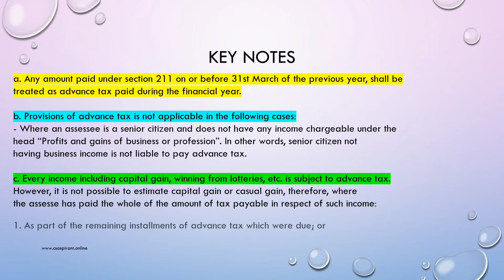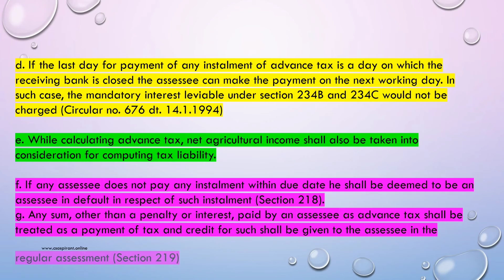Advance Tax - Chapter 13 | Tax Laws | CS Executive Quick Revision Series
CS Executive Quick Revision Series
Subject - Tax Law
Chapter - Advance Tax
Type - Notes + PPT

Notes + Test Series + Doubts Discuss